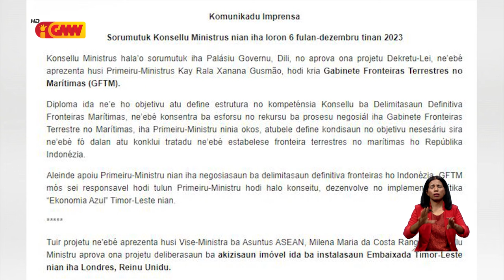Governu aprova dekretu lei estabelesimentu Gabinete Fronteiras Terrestres no Marítima